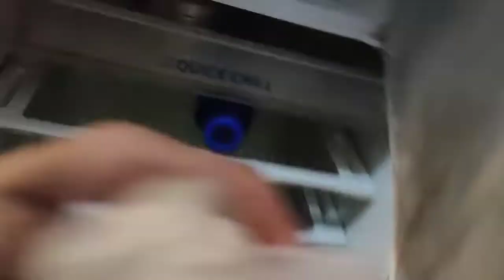Prank with Prashant..|Iski Favourite Chocolate Chhupa di...😂😂